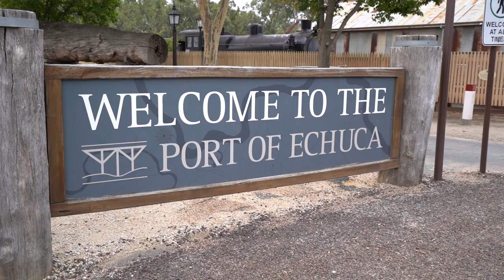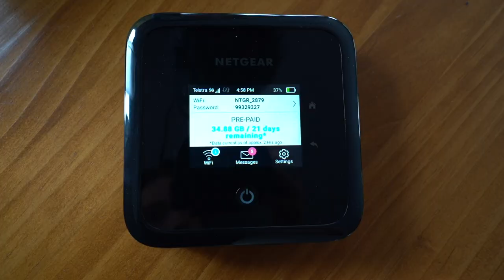Internet Solution for your Overlanding Adventures - Back on the Road VLOG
Hey guys,

Features:
Incredible Speed — 5G blazing fast Mobile Broadband Internet, delivering ground-breaking download speeds*.
Secure and Reliable Network — Avoid the risks of public WiFi with VPN pass-through support and password protection.
Connect up to 32 WiFi Devices — Always-on connection you can count on and share with up to 32 WiFi devices on the go, such as your smartphones, tablets, and laptops. Keep your entire family or team connected to blazing fast broadband Internet.
Rechargeable Battery — Long lasting battery for all day usage.

Below are some links to NETGEAR's social pages and the product itself

Cheers
Matt & Holly